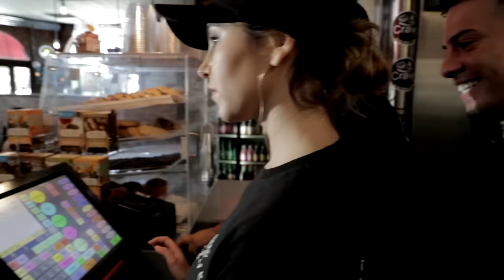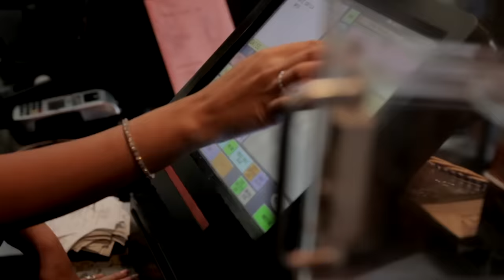WORKING AT A RESTAURANT FOR 24 HOURS!!!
STALK US :)